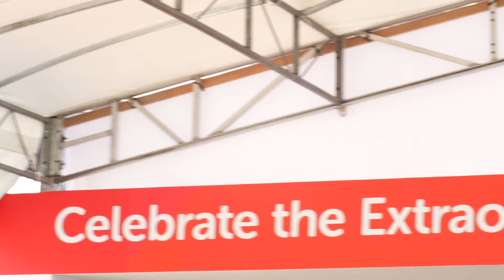SEA Games Carnival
SEA Games Carnival at Singapore Sports Hub